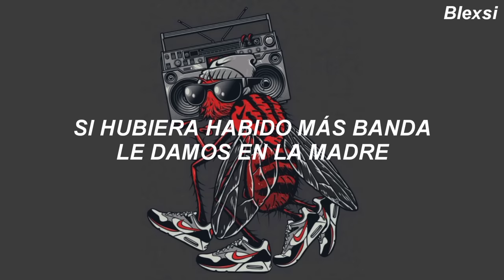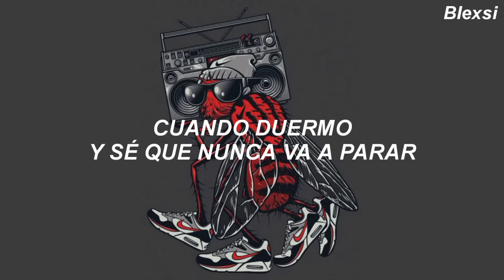hace rato me picó un mosquito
Hace Rato Me Picó Un Mosquito - Franco Paolo

Canción: Mosquito
Artista: Franco

La canción no es mía, es de @francopaolomusic , yo solo le agregué la letra.